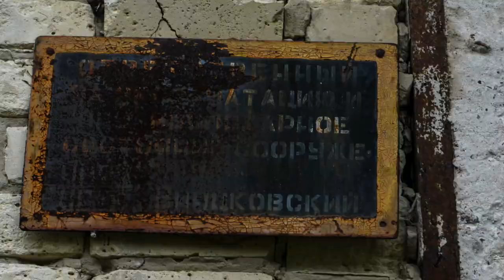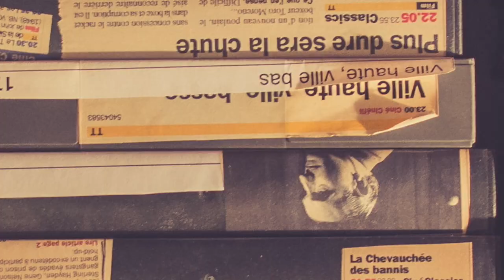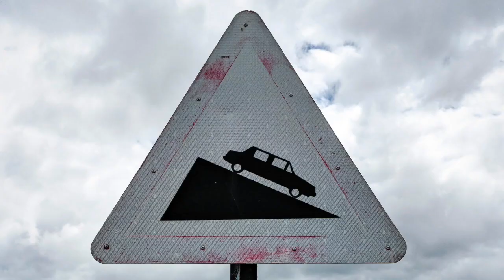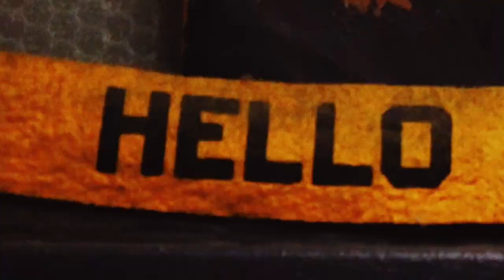NINTENDO (Night in 'Do) - Philipp Grobe and Will Rickard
Philipp Grobe - Keyboard
Will Rickard - Drums

Lewis Harris - Production